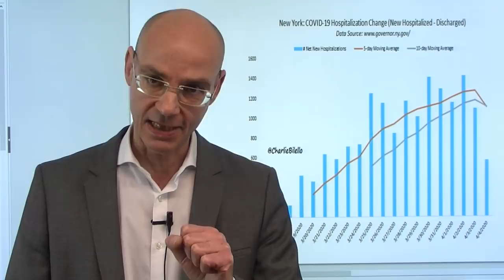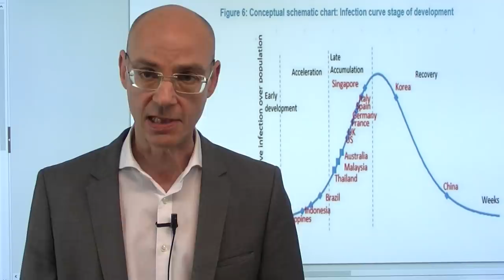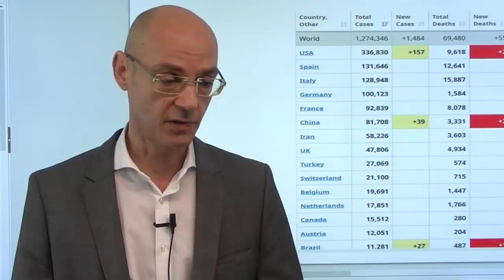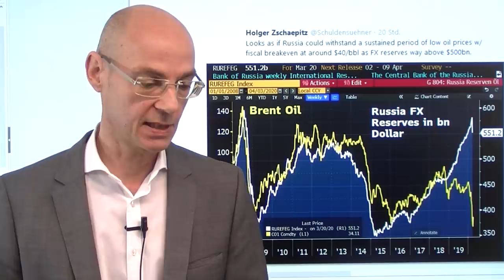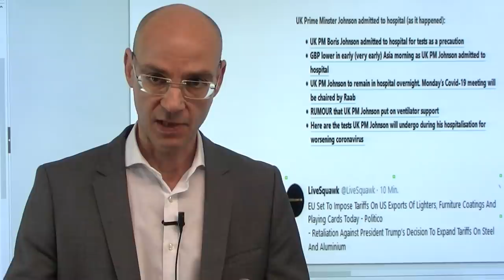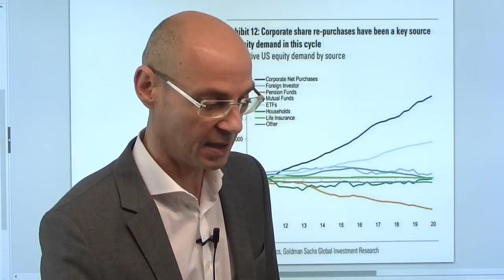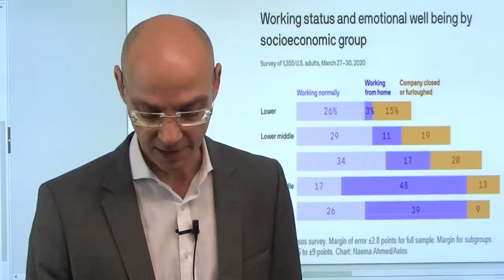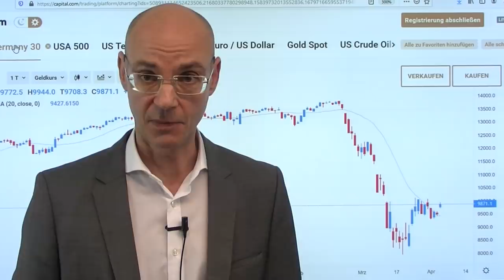Coronakrise: Funken der Hoffnung! Videoausblick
In der Coronakrise gibt es erste Funken der Hoffnung - und die Aktienmärkte feiern diese Funken mit einer Rally. Die Todeszahlen in New York, Italien und Spanien sinken - US-Präsident Trump verbreitet daraufhin in seiner täglichen Pressekonferenz Optimismus. Nun kommt es darauf an, ob das schon ein Trend ist - oder eben doch nicht. Wenn nicht, wäre die Rally eine weitere Bärenmarktrally während der Coronakrise. Wenn doch, wird die Rally mit Dynamik weiter gehen. Anders als in der Finanzkrise ziehen die wichtigsten Länder nicht an einem Strang: Trump droht mit Öl-Zöllen, die EU verhängt Gegenzölle gegen einige US-Waren. Die nächsten beiden Wochen werden die Weichen stellen!